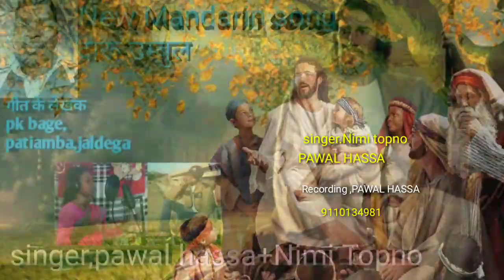Jidan daru umbul do. New mundari song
हमारे चैनल में आप सबों का स्वागत है। इस चैनल का जितना भी गाना एवं वीडियो है। कृपया बिना अनुमाति का dj न बनाएं एवं अन्य चैनलों पर दुबारा अपलोड न करें।,,,,,,,,(,singer PAWAL HASSA,Nimi Topno )... Recording pawal hassa sandeep musicle studio murhu (PAWAL  HASSA.9110134981)